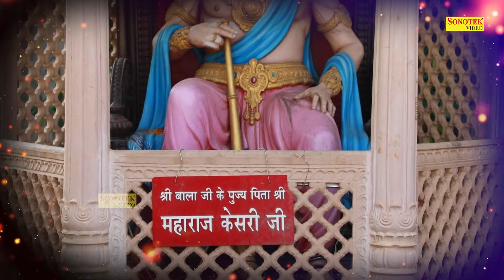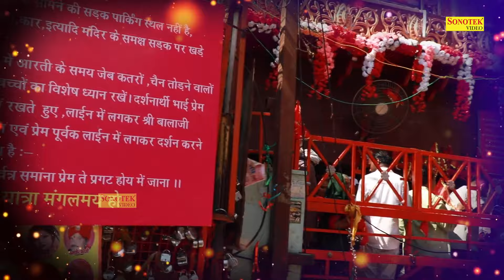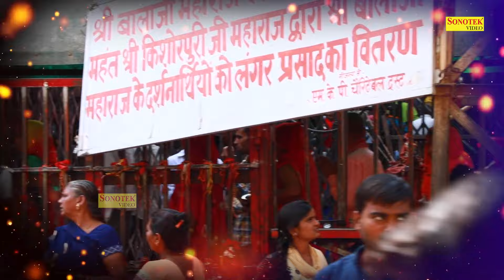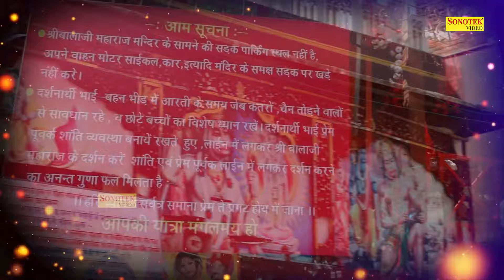जिसकी भी दुकान में यह चमत्कारी सालासर बालाजी की कथा चलती है वहाँ व्यापार के रास्ते खुले रहते है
🦁 आप सभी भक्तों से अनुरोध है कि आप  - Salasar Balaji Sonotek - के इस YOUTUBE चैनल को SUBSCRIBE करें और भजनो का आनंद ले अन्य भक्तों के साथ हमारी वीडियो को Share ज़रूर करें  - 💗Subscribe Here -  @Salasar Balaji Sonotek
                         🕉 || 🦁   || जय सालासर बालाजी  || 🦁 || 🕉

Lable : Salasar Balaji